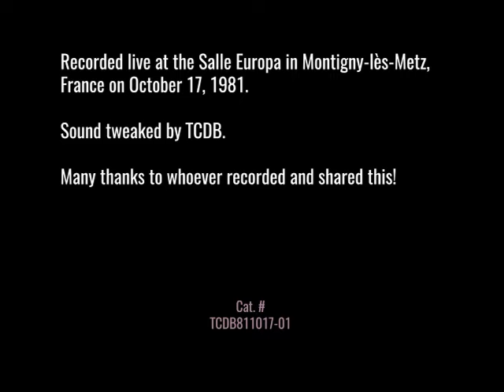The Cure - Live in Montigny-les-Metz 🇫🇷 - October 17, 1981 (Main Set)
to get notified of every new post — it's free and easy!

Audience video of the main set of The Cure's 1981 concert in Montigny-les-Metz, France. Concert #108/112  of the "Picture Tour".

[01] The Holy Hour [0:07]
[02] In Your House [4:55]
[03] The Drowning Man [8:57]
[04] 10.15 Saturday Night [14:42]
[05] Accuracy [18:51]
[06] The Funeral Party [21:58]
[07] M [27:02]
[08] Primary [31:15]
[09] Other Voices [35:00]
[10] All Cats Are Grey [39:57]
[11] At Night [45:49]
[12] Three Imaginary Boys [52:24]
[13] Fire in Cairo [55:55]
[14] Play for Today [58:49]
[15] Splintered in Her Head [1:02:26]
[16] A Forest [1:07:12]
[17] Faith [1:13:41]

[××] Credits [1:23:42]

Line-up:
Robert Smith
Lol Tolhurst
Simon Gallup

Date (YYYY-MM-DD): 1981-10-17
City: Montigny-les-Metz, France
Venue: Salle Europa
Tour: Picture Tour
Songs: 17/??
Media Type: Unofficial Video
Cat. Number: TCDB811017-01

Sound tweaked by: TCDB.
Many thanks to all the people involved in recording/sharing!